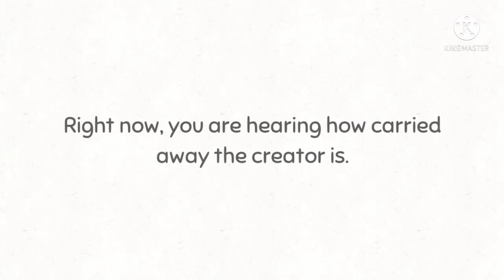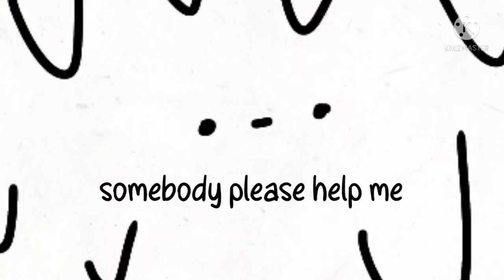A story my Mom told me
it's just a story.

scroll down for spoilers

Never gonna run around

And desert you

story, train, embarrassing, ooh, embarrassed, trains, ha, haha, funny, dumb, flipaclip, kinemaster